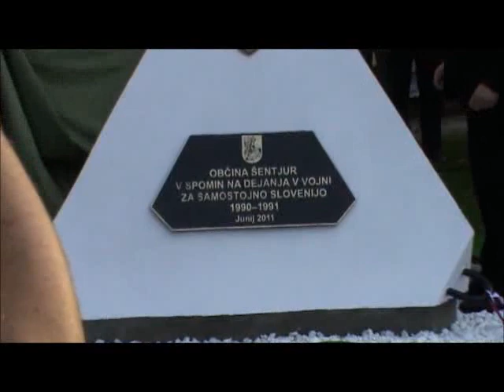Odkritje obeležja osamosvojitvi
Ob dnevu državnosti ob 20. obletnici osamosvojitve Republike Slovenije na Mestnem trgu v Šentjurju